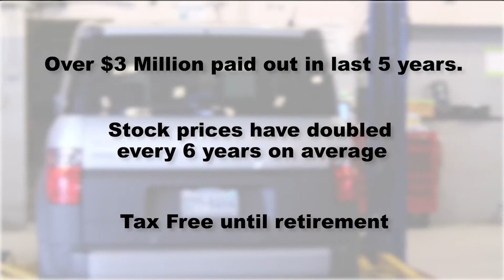CarterMyers 2018 111418